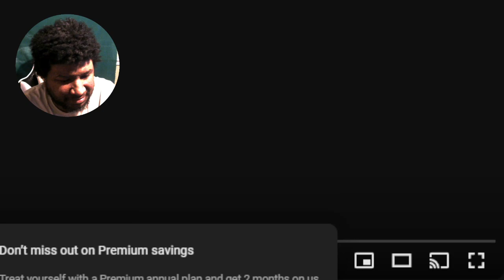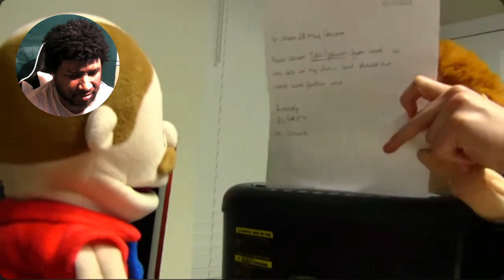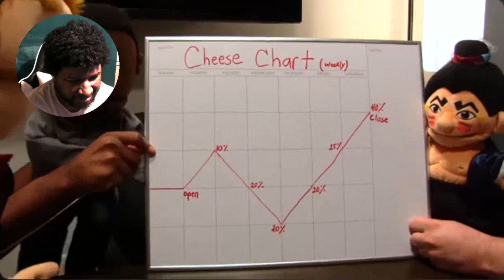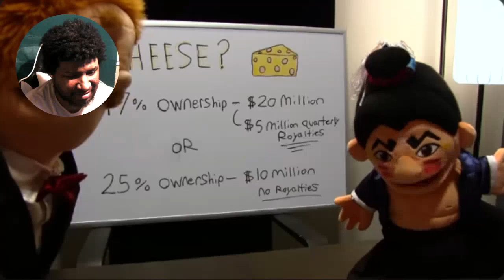SML Movie: Marvin The Intern REACTION!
Twitch : Shawn K The King